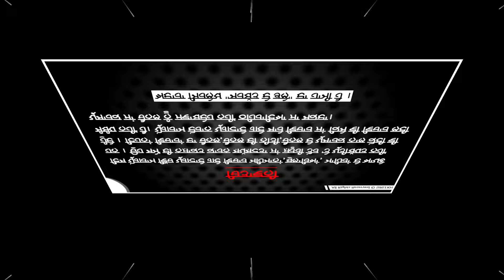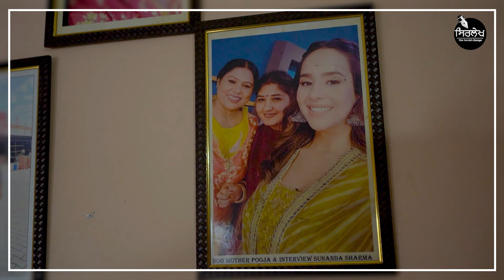ਕੁੱਤਿਆਂ ਦੇ ਆਸ਼ਰਮ 'ਚ ਰਹਿਣ ਵਾਲੀ ਪੂਜਾ Dog and cat | pooja mother dog | best animal lover | dog shelter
ਮੇਰੀ ਸੱਸ ਕਹਿੰਦੀ ਕਿਹੜਾ ਕੁੱਤਾ ਕੰਮ ਫੜਿਆ !
ਕੁੱਤਿਆਂ ਦੇ ਆਸ਼ਰਮ 'ਚ ਰਹਿਣ ਵਾਲੀ ਪੂਜਾ !
ਜ਼ਖਮੀ ਅਵਾਰਾ ਕੁੱਤਿਆਂ ਲਈ ਘਰ ਗਹਿਣੇ ਕਰਤਾ !

ਇਹ ਪੂਜਾ ਹੈ । ਅੱਜਕਲ੍ਹ ਦੇ ਦੌਰ 'ਚ ਰਿਸ਼ਤੇ ਨਾਤੇ ਵੀ ਨਿਭਾਉਣੇ ਔਖੇ ਨੇ । ਪਰ ਪੂਜਾ ਨੇ ਜ਼ਖਮੀ ਕੁੱਤਿਆਂ ਦੀ ਸੇਵਾ ਸੰਭਾਲ ਲਈ ਆਪਣੀ ਜ਼ਿੰਦਗੀ ਸਮਰਪਣ ਕਰ ਦਿੱਤੀ । ਵੀਡੀਓ ਨੂੰ ਸ਼ੇਅਰ ਕਰੋ ਤਾਂ ਕਿ ਇਨਸਾਨੀਅਤ ਪੈਦਾ ਹੋ ਸਕੇ ।